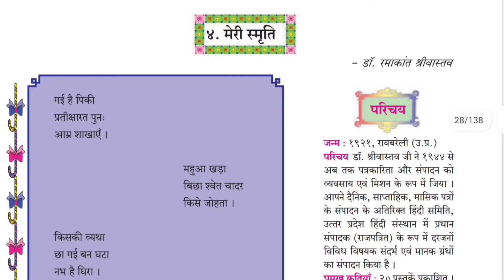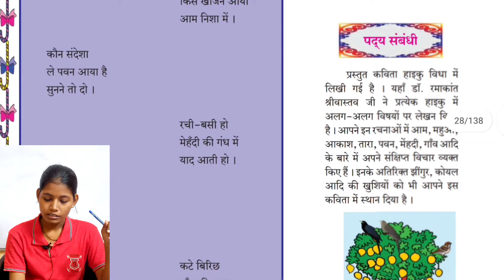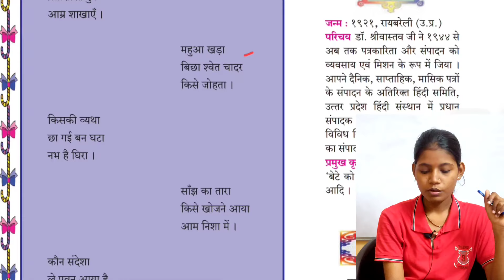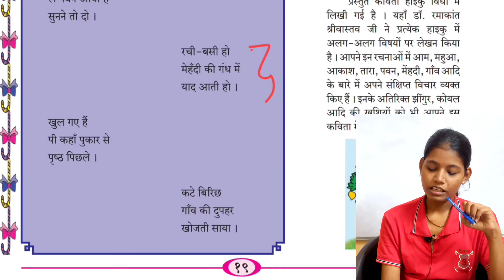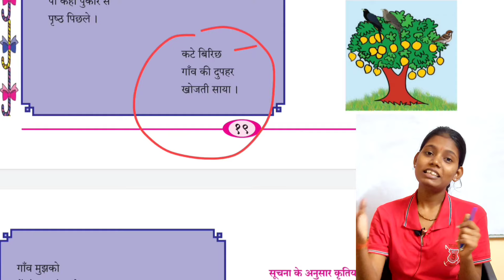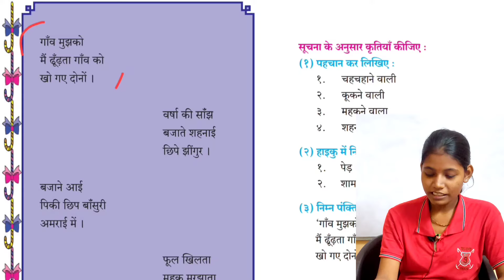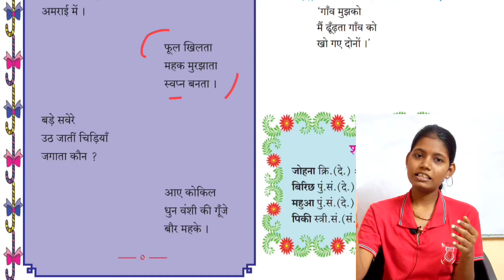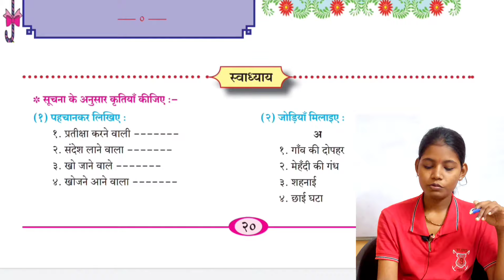meri smriti kavita ka bhavarth hindi kumarbharati 10th class Chapter 4 maharashtra ssc board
In this video I have explain chapter 4 meri smriti